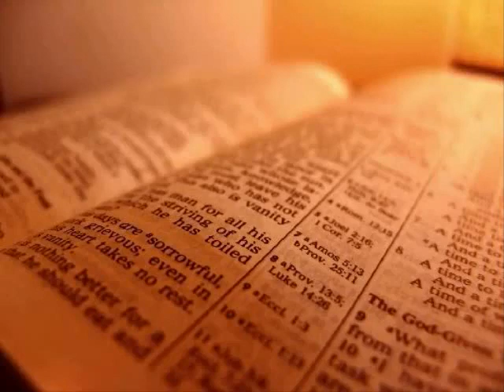The Holy Bible - Romans Chapter 8 (King James Version)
1   There is therefore now no condemnation to them which are in Christ Jesus, who walk not after the flesh, but after the Spirit.
2   For the law of the Spirit of life in Christ Jesus hath made me free from the law of sin and death.
3   For what the law could not do, in that it was weak through the flesh, God sending his own Son in the likeness of sinful flesh, and for sin, condemned sin in the flesh:
4   That the righteousness of the law might be fulfilled in us, who walk not after the flesh, but after the Spirit.
5   For they that are after the flesh do mind the things of the flesh; but they that are after the Spirit the things of the Spirit.
6   For to be carnally minded is death; but to be spiritually minded is life and peace.
7   Because the carnal mind is enmity against God: for it is not subject to the law of God, neither indeed can be.
8   So then they that are in the flesh cannot please God.
9   But ye are not in the flesh, but in the Spirit, if so be that the Spirit of God dwell in you. Now if any man have not the Spirit of Christ, he is none of his.
10   And if Christ be in you, the body is dead because of sin; but the Spirit is life because of righteousness.
11   But if the Spirit of him that raised up Jesus from the dead dwell in you, he that raised up Christ from the dead shall also quicken your mortal bodies by his Spirit that dwelleth in you.
12   Therefore, brethren, we are debtors, not to the flesh, to live after the flesh.
13   For if ye live after the flesh, ye shall die: but if ye through the Spirit do mortify the deeds of the body, ye shall live.
14   For as many as are led by the Spirit of God, they are the sons of God.
15   For ye have not received the spirit of bondage again to fear; but ye have received the Spirit of adoption, whereby we cry, Abba, Father.
16   The Spirit itself beareth witness with our spirit, that we are the children of God:
17   And if children, then heirs; heirs of God, and joint-heirs with Christ; if so be that we suffer with him, that we may be also glorified together.
18   For I reckon that the sufferings of this present time are not worthy to be compared with the glory which shall be revealed in us.
19   For the earnest expectation of the creature waiteth for the manifestation of the sons of God.
20   For the creature was made subject to vanity, not willingly, but by reason of him who hath subjected the same in hope,
21   Because the creature itself also shall be delivered from the bondage of corruption into the glorious liberty of the children of God.
22   For we know that the whole creation groaneth and travaileth in pain together until now.
23   And not only they, but ourselves also, which have the firstfruits of the Spirit, even we ourselves groan within ourselves, waiting for the adoption, to wit, the redemption of our body.
24   For we are saved by hope: but hope that is seen is not hope: for what a man seeth, why doth he yet hope for?
25   But if we hope for that we see not, then do we with patience wait for it.
26   Likewise the Spirit also helpeth our infirmities: for we know not what we should pray for as we ought: but the Spirit itself maketh intercession for us with groanings which cannot be uttered.
27   And he that searcheth the hearts knoweth what is the mind of the Spirit, because he maketh intercession for the saints according to the will of God.
28   And we know that all things work together for good to them that love God, to them who are the called according to his purpose.
29   For whom he did foreknow, he also did predestinate to be conformed to the image of his Son, that he might be the firstborn among many brethren.
30   Moreover whom he did predestinate, them he also called: and whom he called, them he also justified: and whom he justified, them he also glorified.
31   What shall we then say to these things? If God be for us, who can be against us?
32   He that spared not his own Son, but delivered him up for us all, how shall he not with him also freely give us all things?33   Who shall lay any thing to the charge of God's elect? It is God that justifieth.
34   Who is he that condemneth? It is Christ that died, yea rather, that is risen again, who is even at the right hand of God, who also maketh intercession for us.
35   Who shall separate us from the love of Christ? shall tribulation, or distress, or persecution, or famine, or nakedness, or peril, or sword?
36   As it is written, For thy sake we are killed all the day long; we are accounted as sheep for the slaughter.
37   Nay, in all these things we are more than conquerors through him that loved us.
38   For I am persuaded, that neither death, nor life, nor angels, nor principalities, nor powers, nor things present, nor things to come,
39   Nor height, nor depth, nor any other creature, shall be able to separate us from the love of God, which is in Christ Jesus our Lord.